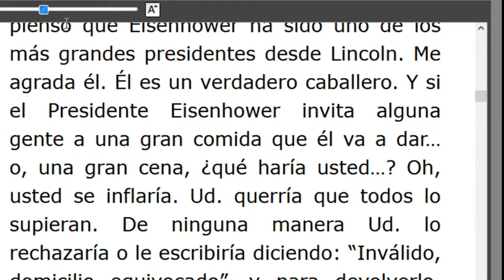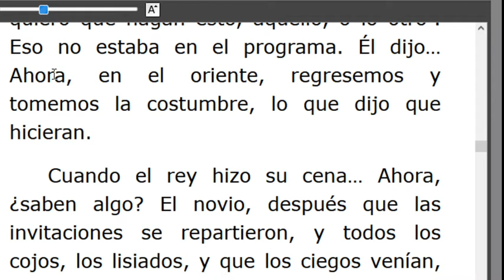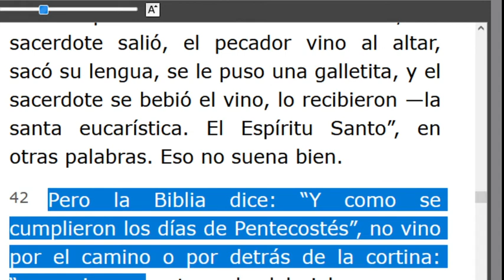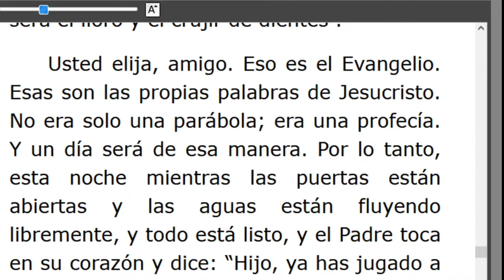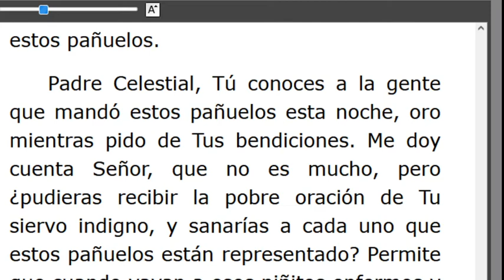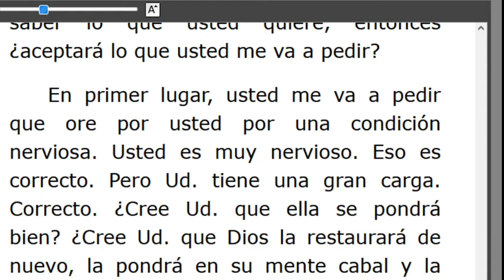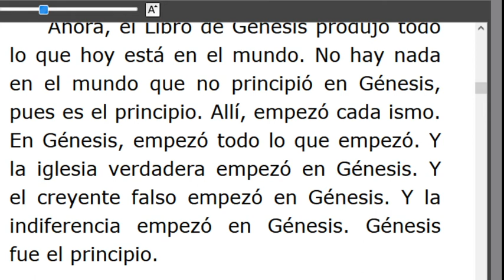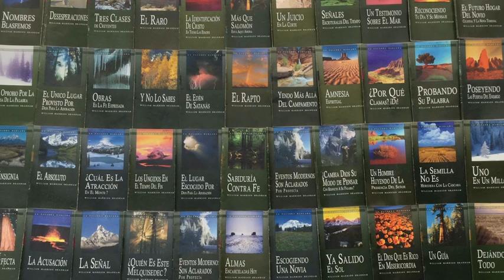LECTURA DE LOS MENSAJES DEL PROFETA !!ELIAS!! WILLIAN MARRION BRANHAM DESDE EL AÑO 1947 Hasta1965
J e r e m i a s   50:
28. VOZ DE LOS QUE HUYEN  y ESCAPAN DE LA TIERRA  DE BABILONIA, PARA DAR EN SION LAS NUEVAS DE LA  RETRIBUCIÓN DE JEHOVÁ NUESTRO DIOS, DE LA VENGANZA DE SU TEMPLO.

=== INICIA: UNA CENA DE BODAS -56-1006... Párrafo: 17...TEINA Párrafo: 81...
=== INICIA: UN MANTO DE SEGUNDA MANO 56-1125...TERMINA Párrafo: 10...